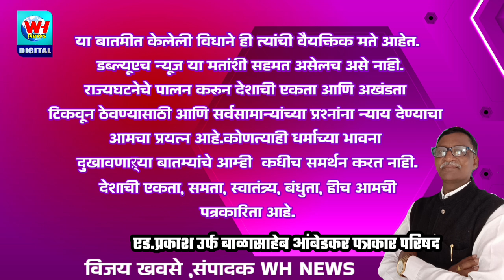राज्यात विरोधी पक्ष नाही,सत्तापक्षात विलीन झाला -बाळासाहेब आंबेडकर पत्रकार परिषद